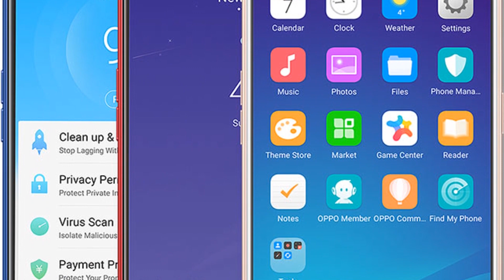Photos of the Micromax A57 | Not A Review!